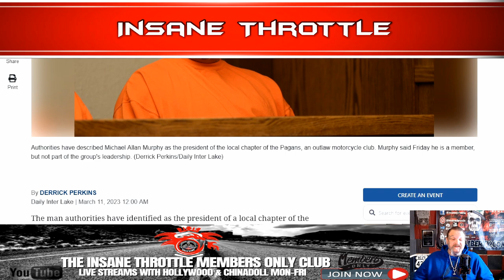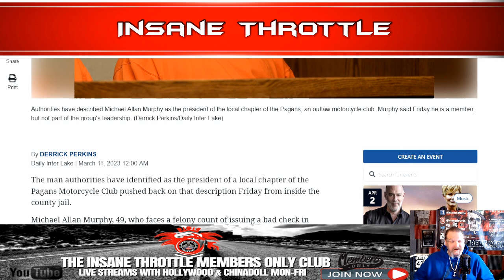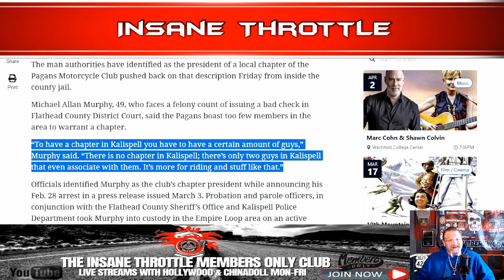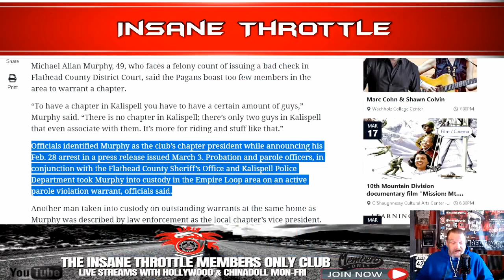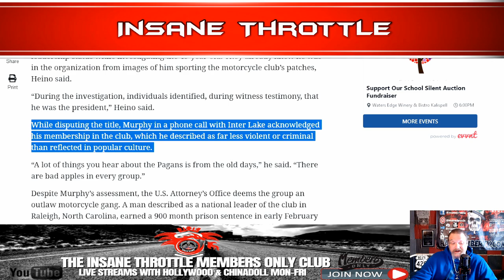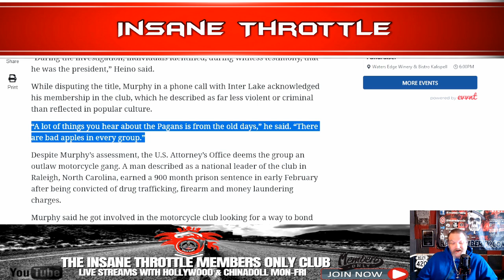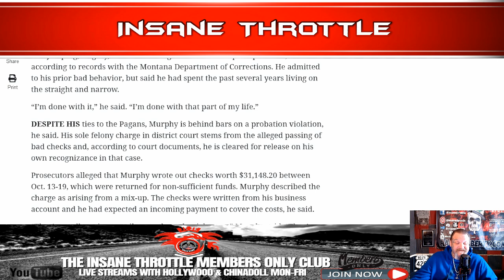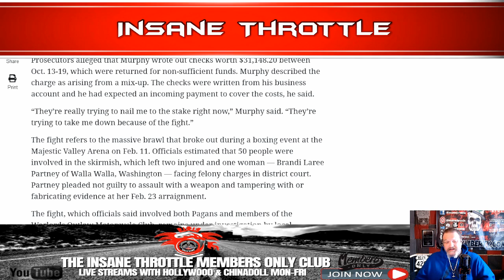Who’s The Boss of the Pagans MC WEST COAST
The man authorities identified as the leader of the local chapter of an outlaw motorcycle club pleaded not guilty Thursday to a felony charge for allegedly writing bad checks to an area business.
Prosecutors accuse Michael Allan Murphy, 49, of issuing four checks from Oct. 13-19 totaling $31,148.20, according to court documents. All four, made out to a local lumber and building supply firm, were returned for non-sufficient funds, court documents said.
00:00 Yes Im confused big time
00:53 Here’s my question and it deals with the Iron Order
03:37 Pagan Denies his the boss
05:27 I’m trying to be honest here
09:27 He tried to pass how much with a bad check
11:09 Please answer me that question